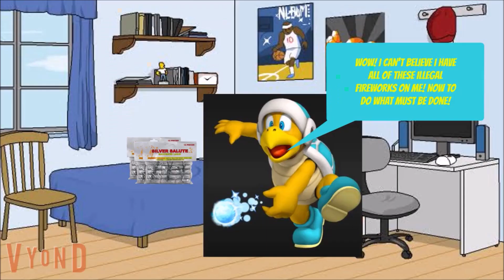Ice Bro Plants Illegal Fireworks In Peoples Houses/Grounded